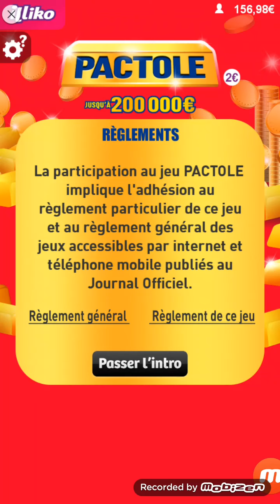GRATTAGE PACTOLE EN LIGNE 🍒FDJ ILLIKO🍒